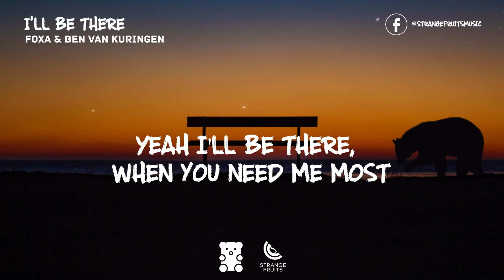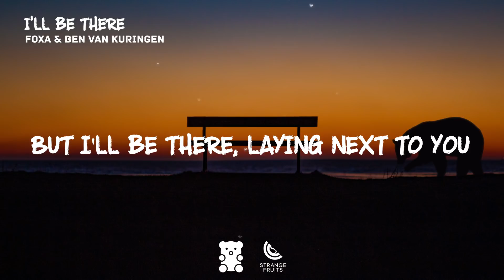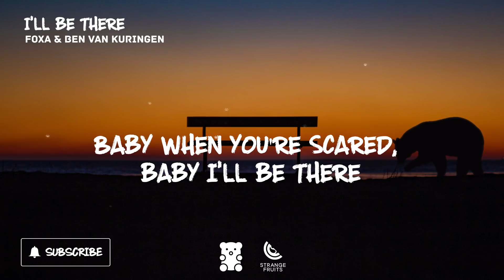Foxa & Ben Van Kuringen - I'll Be There (Lyrics)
BipolarBear's fresh music:

🐻 Track Information 🍉
Title: I'll Be There
Artist: Foxa & Ben Van Kuringen

📝  Lyrics

What about we run away
You know we both deserve better
This could be the great escape
We could live like this forever

Cause I don't care, the sun could hide away
The sky could fall and break
Baby the world could end
But I'll be there, laying next to you
Holding you against, all the promises
Yeah I'll be there, when you need me most
Baby when you're scared, baby I’ll be there
Yeah I'll be there

I will stay in time
And I'll run if you'll start running
Babe it's not about the time
Cause when I found you I started living

*** SUPPORT US 👊 ***